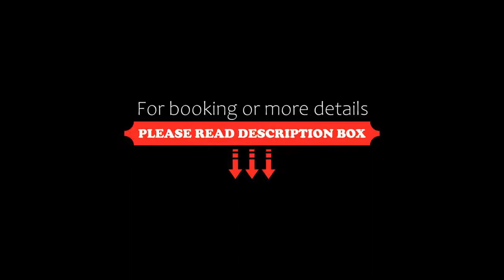Antic Menorca Adults Only, Alaior, Spain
About Property:
You're eligible for a Genius discount at Antic Menorca - Adults Only! To save at this property, all you have to do is sign in.
Located in Alaior, Hotel Antic Menorca - Adults Only features an outdoor swimming pool and garden. With a bar, the property also features on-site dining. The accommodation offers free WiFi.
The air conditioned rooms at Antic Menorca - Adults Only feature stone walls and wooden-beam ceilings, saf...
Property Type: Hotel
Address: Carretera Alaior a Calan Porter, S/N, 07730 Alaior, Spain
Searching For
1. Antic Menorca Adults Only - Alaior - Spain
2. Antic Menorca Adults Only - Alaior - Spain Address
3. Antic Menorca Adults Only - Alaior - Spain Rooms
4. Antic Menorca Adults Only - Alaior - Spain Amenities
5. Antic Menorca Adults Only - Alaior - Spain Offers and Deals
Audio Credit:
Track Title: Blank Slate
Artist: VYEN